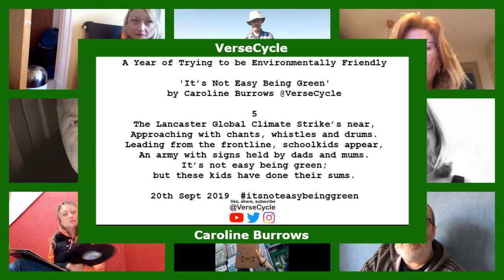It's Not Easy Being Green | Verses 1-10 | Caroline Burrows + Friends | VerseCycle | Eco Poetry Year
If you enjoy my poems and videos and you'd like to show support, you can keep me caffeinated while I'm creating with a virtual coffee :-)
A Year of Trying to be Environmentally Friendly: Told Through Poetry: 'It's Not Easy Being Green' Verses 1-10, by Caroline Burrows @VerseCycle with friends.  Thanks to Paul, Kate, Jonathan Humble Chris Brown (Twitter: ChrisBrownyoga).
These verses were written: 16th-25th September 2019.  Video compiled: 6th May 2020.
You can support my poems and videos by buying me a virtual coffee Every Supporter receives a download of VerseCycle: Six Cycling Poems as a very big thank you for helping me post my work :-)
Caroline Burrows @VerseCycle is a writer of poetry, prose: fiction and non-fiction. She has been published in Cycle UK Magazine, The 2020 Flash Fiction Day Anthology,  The Lancaster One Minute Monologue: 2019 collection, and the Bristol Festival of Ideas website, has been a speaker at The Cycle Touring Festival and Explorers Connect, and regularly performs her work live.

PERSONAL MANIFESTO
I propose to write a collection of poetry about me attempting to lead a more environmentally-friendly lifestyle.  My poetry will document my successes and failings (I’m sure I will have lots of room for improvements) in this endeavour for the duration of a year, starting from 16th September 2019.
One of the environmentally acts I intend to undertake during this year will be moving home by bicycle, with the remit of only using equipment I already own, can purchase second-hand, or borrow.  Therefore, I have bought a used bike-trailer for this purpose.
The WWI poet Wilfred Owen said: ‘All the poet can do today is warn.’
While I acknowledge my topic is not war, it is relating to the battle of saving the planet from forces of mass destruction: i.e. me + the rest of the human race.
To see if poetry can maybe do more than warn, and if or how one person can make a difference, even if it’s a very small difference, I will explore different ways poetry can be communicated by publishing on various platforms: Twitter/IG/Youtube under @versecycle with the hashtag: itsnoteasybeinggreen. The positive, negative or indifferent results of this will also then be fed back into my poetry.
Any advice or encouragement in how to solve environmental problems I encounter will be gratefully taken on board, although maybe not on board the bike trailer, as it’s already quite heavily loaded.
Video uses sound by bigjoedrummer